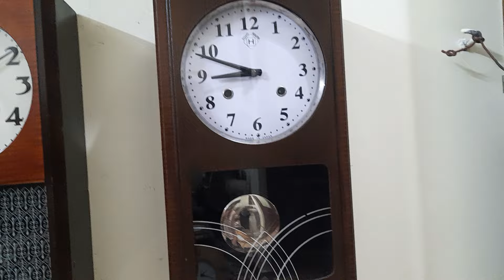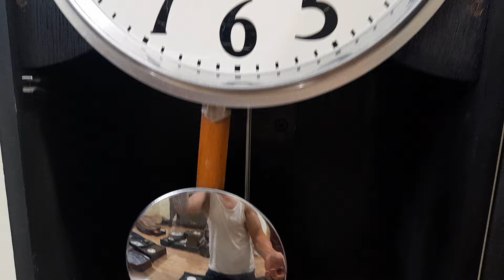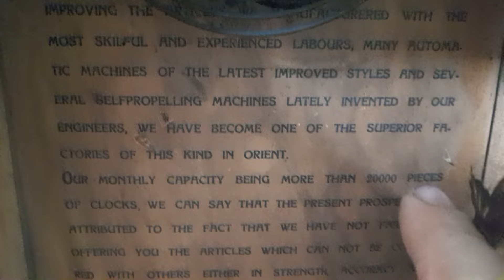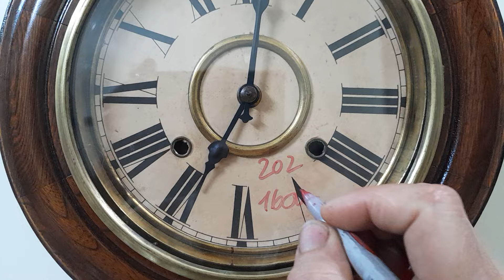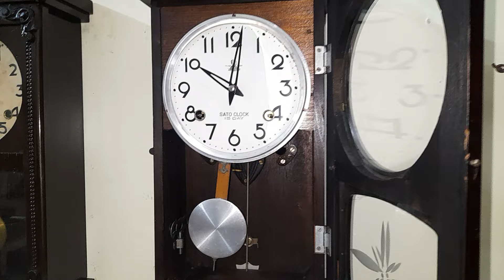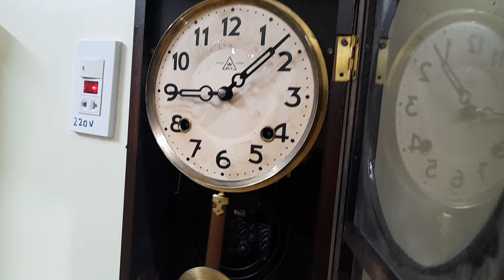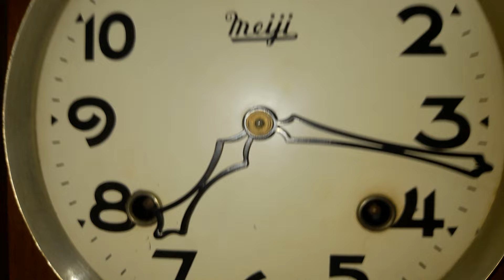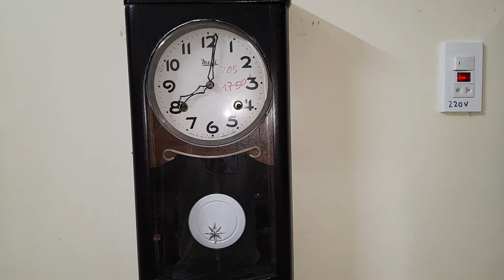Video 30/5/2024 Đồng Hồ máy cơ cót hàng Nhật bãi mới về .LH 035 874 2679